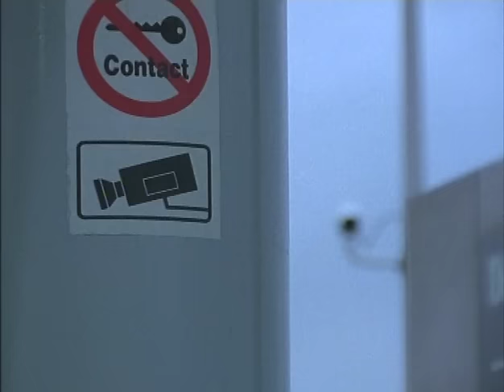Arling & Cameron - w.e.e.k.e.n.d. (OFFICIAL VIDEO)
Song from the Arling & Cameron album 'Music for imaginary films' (2000). Video directed by Arnoud Holleman.